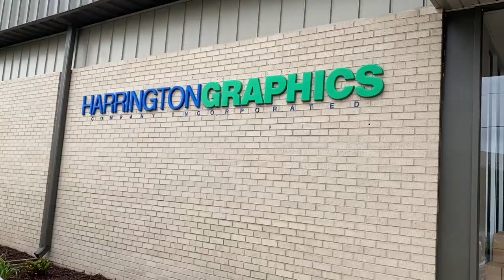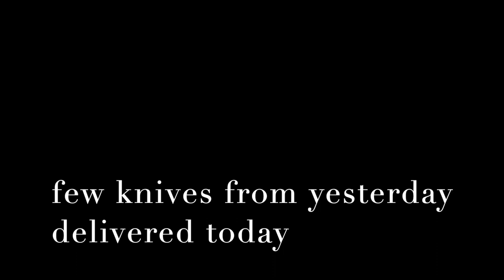Nissan NV 2500 Complete and ready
Rob with Harrington Graphics added graphics yesterday and Scott with Mountaineer Upfit added 9 Adrian steel shelving package from Nissan today.

todays market was rained out so now i have it ready for thursday market - weather permitting.